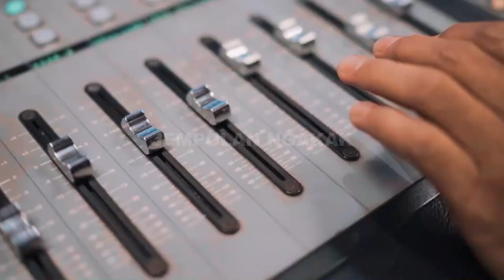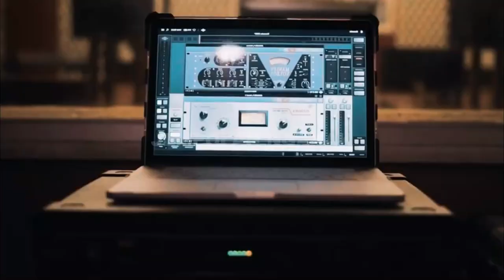🔴 SUARA ARIEL NOAH TERBAIK !! LAGU MAKIN ENAK JIKA DINYANYIKAN ARIEL NOAH | ARIEL NOAH TERBARU